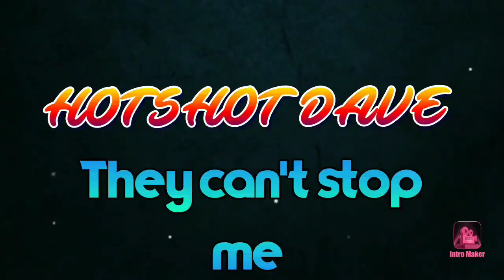Hotshot car hauling reality vs expectations, Car hauling reality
Hot shot car hauling reality vs expectations, car hauling reality vs expectations, the reality of car hauling is a lot different then what people think. In this video I break down the difference between reality and the expectations of carhauling

Rig:
2008 DODGE RAM 5500 CAB AND CHASIS laramine
6.7 CUMMINS
Aisin transmission
2 WHEEL DRIVE
84" CAB TO AXLE C/A

Trailer:
2005 Take 3/4 car wedge
50ft long plus flippers
3- 7k axles
Electric brakes
Gooseneck hitch

Fan mail:
Hotshot Dave